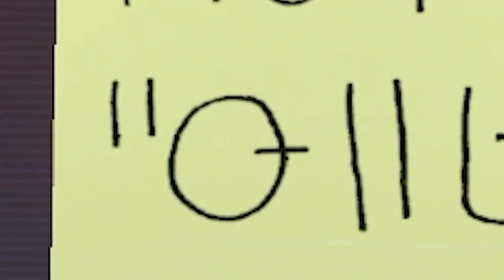THE RESCUE MISSION - Stray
Wus good y'all!! Yes, I'm still playing stray. Yes, there will be more little nightmares. Thanksss!! :3

- DJ